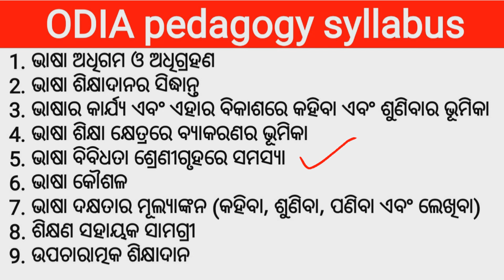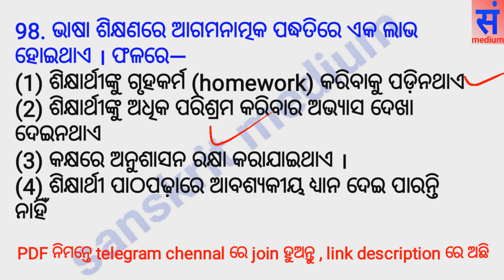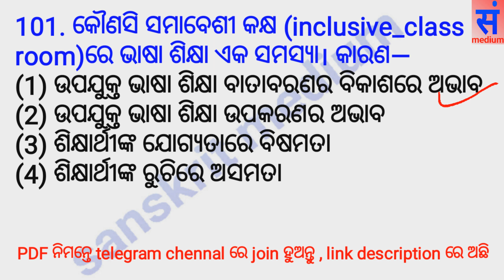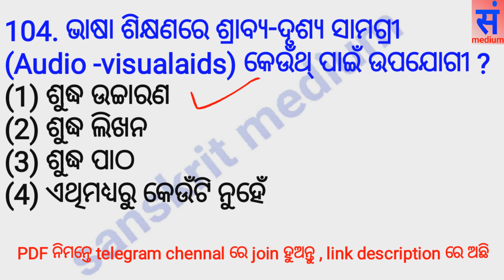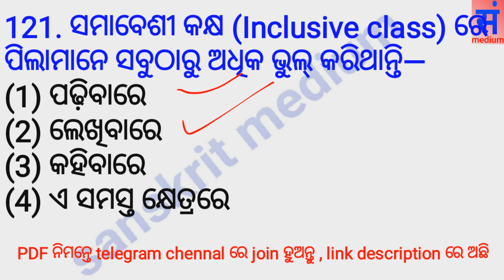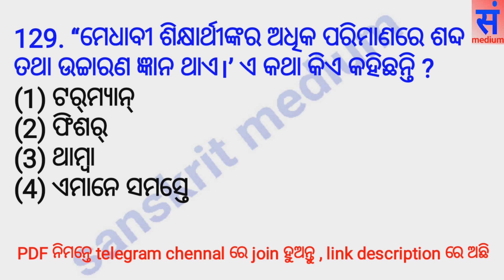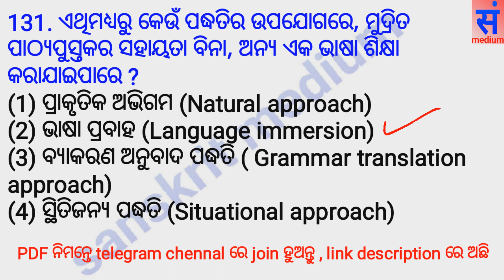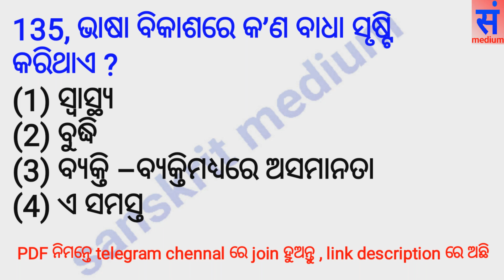Odia pedagogy practice class , CTET 2021 , odia language pedagogy and teaching method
CTET 2021-22
EVS/ s.sc - 03.00(eve)
Language - 06.00(eve)
Practice - 08.00 (eve)